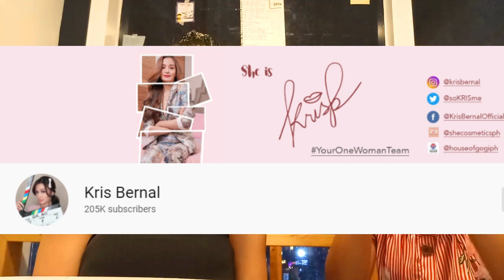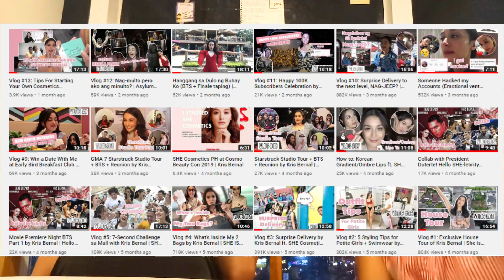2020 Questions with Kris Bernal Part 1 | ExtraDiyosa ♥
Happy New Year, SHE-zums! First ever collab with a celebrity in my channel: KRIS BERNAL!!! Get to know her with 10 questions I asked her about 2020 so far.

Get to know Kris Bernal's:
-Greatest accomplishment in 2019
-Dreams for 2020
-New Year's Resolution for 2020

I am Diyosa from the Philippines, feeling so EXTRA and ready to EXPLORE life! I post Travel Vlogs, Short Films, and Insider Interviews in TV, Movie, Media, and Events industry. Stay Extra! See you every SATURDAY 4PM. 😊

Let’s hang out in Twitter
Show me your hearts in Instagram

–Love, Goddess ♥ ♡